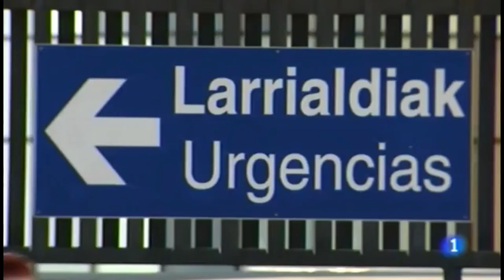FACUA pide al Gobierno vasco soluciones al colapso de las Urgencias del Hospital Cruces en Barakaldo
La delegada de FACUA en Euskadi, Susana Gallego, reclama respuestas del Gobierno vasco para resolver la situación de colapso que vive en las últimas semanas el servicio de Urgencias del Hospital Universitario Cruces, en Barakaldo (Vizcaya).

Noticia de los informativos de TVE Euskadi.